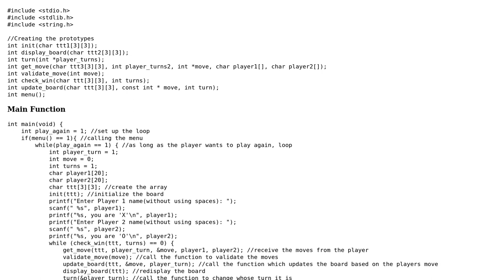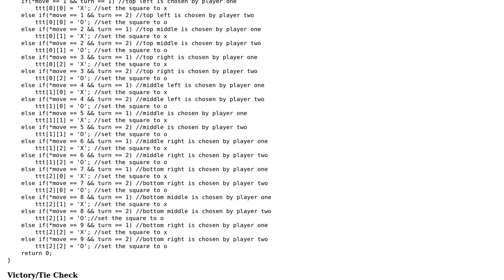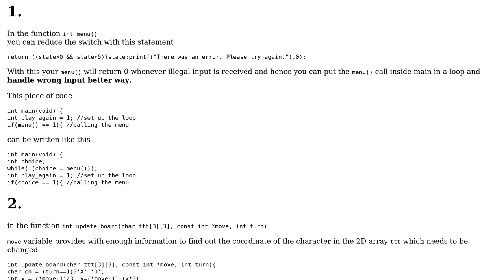Code Review: Function-based Tic-Tac-Toe game in C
With thanks & praise to God, and with thanks to the many people who have made this project possible! | Content (except music & images) licensed under CC BY-SA | Music | Images & others | With thanks to user Mukul Kumar user grabbailoutrun user esote and the Stack Exchange Network Trademarks are property of their respective owners. You are responsible for your own actions.